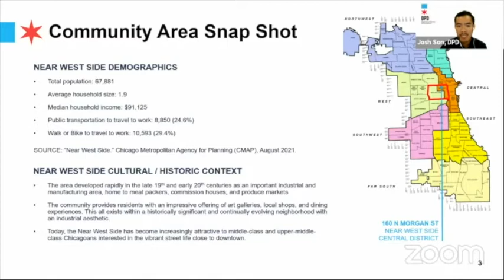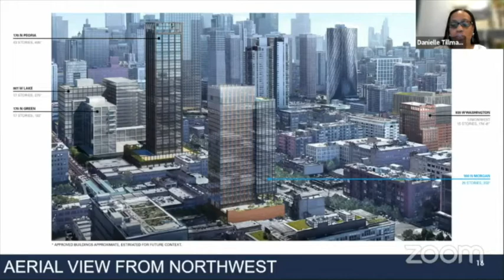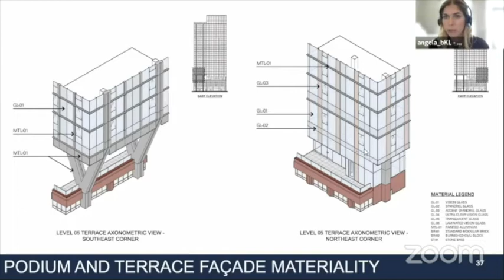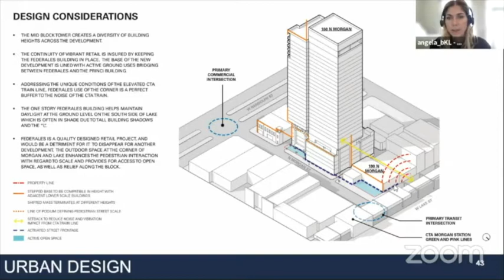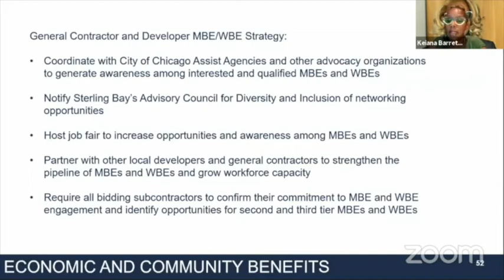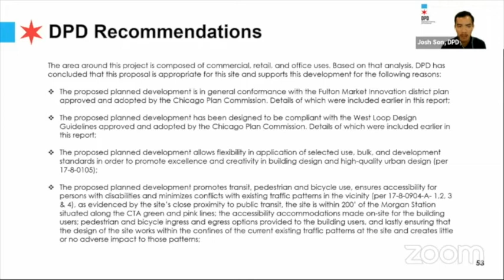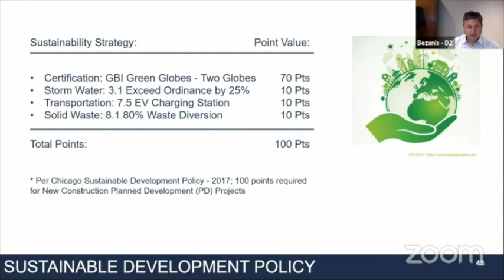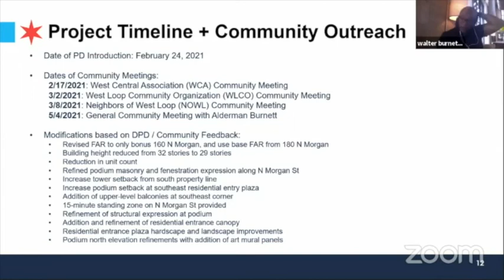160 N Morgan Chicago Plan Commission Presentation